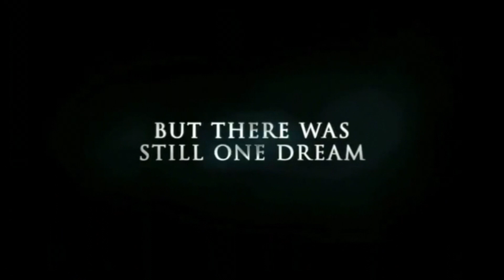Michael Jackson's This Is It | Official Italian Trailer - Rare TV Commercials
«È un'avventura. È una grandiosa avventura. Vogliamo portarli in dimensioni in cui non sono mai stati. Vogliamo mostrare loro uno spettacolo che non hanno mai visto prima».
- Michael Jackson, giugno 2009 -

In questi giorni di 12 anni fa, 28 e 29 ottobre 2009, il "Michael Jackson's This Is It" debuttava nelle sale cinematografiche di quasi tutto il mondo, tra cui le 519 italiane e le 3.481 nordamericane.
Fecero eccezione Regno Unito, Irlanda e Malta (30 ottobre), più Bulgaria e Romania (1° novembre).

Diretto da Kenny Ortega, il documentario musicale di 1 ora e 51 minuti fu in gran parte basato sulle riprese girate durante le ultime settimane di prove (e di vita) del Re del Pop per i 50 concerti del "This Is It", previsti alla O2 Arena di Londra dal 13 luglio 2009 al 6 marzo 2010.

Accolto dal pubblico con grande interesse e commozione, il film incassò 101 milioni di dollari già nei primi cinque giorni dalla sua uscita, di cui 32.5 in USA e Canada, 10.4 in Giappone, 7.6 in Gran Bretagna, 6.3 in Germania, 5.8 in Francia, 3.6 in Australia e 3.2 in Cina.

Un successo notevole che indusse la Sony Pictures a prolungare, in alcuni casi fino al 6 dicembre (25 novembre in Italia), le due settimane di proiezione inizialmente previste.

In totale, a livello globale, "This Is It" ricavò ai botteghini la bellezza di 261.183,588 milioni di dollari, di cui 72.091,016 in Nord America, 6.157,165 in Italia e 182.935,407 nel resto del mondo. Cosa che lo rese, allora come oggi, il doc musicale (o film-concerto) coi più alti incassi di tutti i tempi.

Si chiuse dunque così, con l'ennesimo record, l'ultimo sipario di Michael Jackson. L'unico a cui nessuno di noi avrebbe mai voluto assistere.

«This is the moment... This is it».

Nel video, il trailer ufficiale italiano più due spot pubblicitari americani contenenti spezzoni inediti dalle prove di "Human Nature" (4 giugno 2009) e di "Billie Jean" (6 giugno 2009).